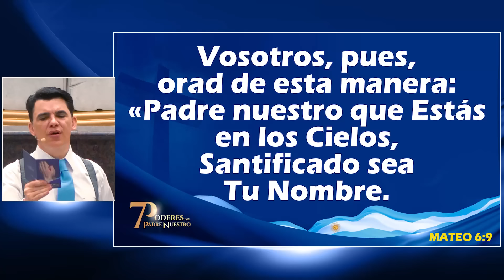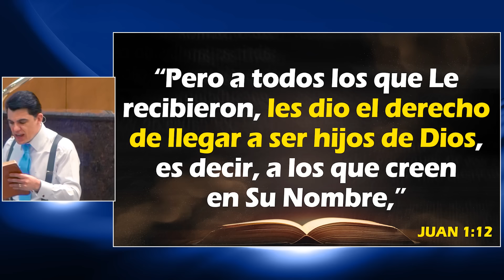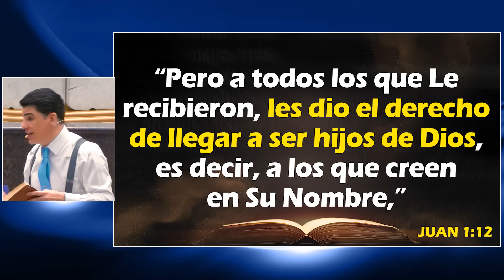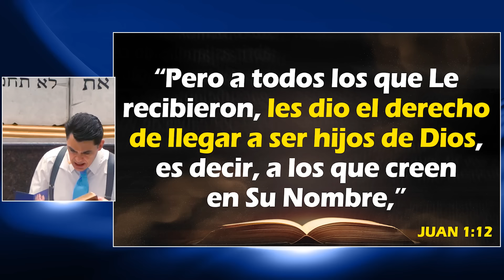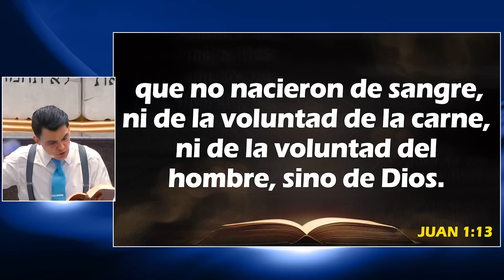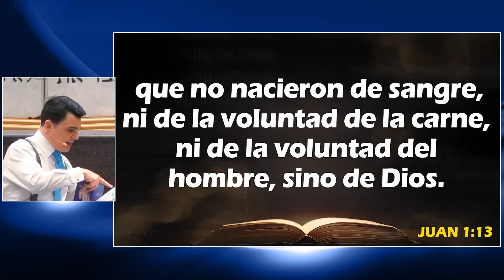Primer Poder del Padre Nuestro